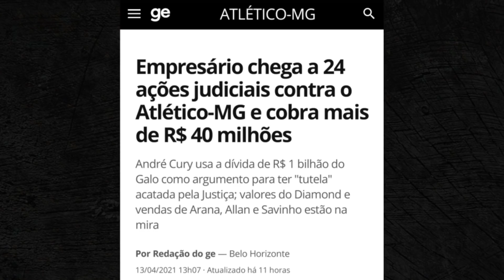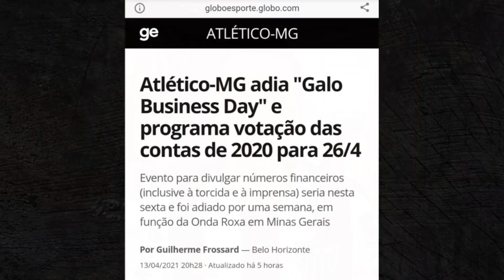🔥 JAIR DE SAÍDA? 😓 NOTÍCIA INACREDITÁVEL 😡 IMPRENSA DO EIXO DISPARA ❌ HULK DETONADO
No vídeo de hoje Ricardo Alencar fala sobre os seguintes assuntos:

Jair no Sâo Paulo, Juca Kfouri detona o Galo, Hulk detonado pela imprensa, péssima notícia para Rubens menin.

00:00 Deixe um Like e Compartilhe para ajudar o canal a crescer
1:10 Jair no Sâo Paulo
3:08 Notícia Preocupante
7:26 Imprensa dispara e Juca Kfouri detona o Galo

🔥 GILBERTO SERIA UMA BOA OPÇÃO PRO GALO?
🗣️ DIRETOR MANDA A REAL SOBRE O ELENCO E CUCA 😱 MILTÃO DESABAFA E DETONA APÓS O CLÁSSICO

Email para contato com Ricardo Alencar sobre a camisa do Betsul